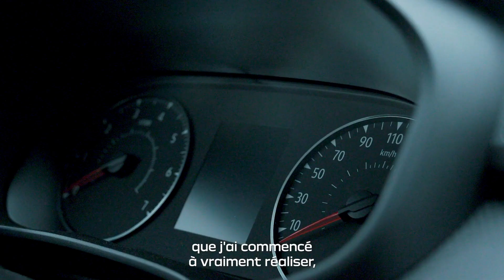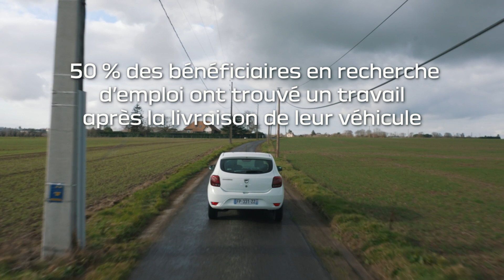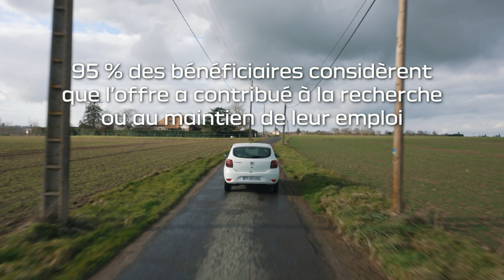DACIA : les offres solidaires qui changent la vie